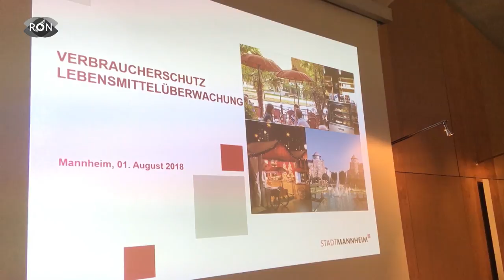Lebensmittelkontrolle in Mannheim | RON TV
Trotz Verbesserung noch viele Beanstandungen
Neben den Kontrollen klärt die Mannheimer Lebensmittelüberwachung Verbraucher auf, um sie vor Täuschungen zu schützen. Denn wo Apfel aus Deutschland drauf steht, ist nicht immer Apfel aus Deutschland drin. Wie sehr werden wir über den Tisch gezogen und worauf muss ich als Verbraucher achten?